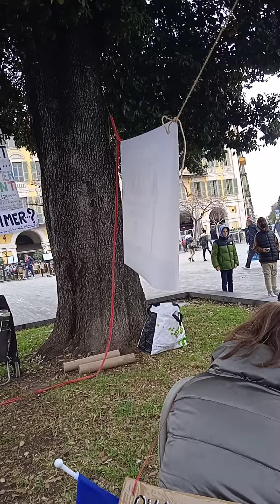CT RÏGÖLÖ AVË MARIA ËTË TROP LONGUE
WAOU LES VÏSÏONS DU MERCREDÏ 23.2.2 ! QUAND LA MATRÏX ES MAL UTILISË ? PAR DES
TRAÏTRES AN + BEN BËN , LA CROIX RESTE BLANCHE MAIS LES 4 FLANCS SONT J'AÜNES
"MÏMÖZÄ" POUR MARS ATTACK AN 2  D'ËRE QUATERNAIRE DU RËVEIL DES CLÖNES !
BONDLÄ ! UNE PARTÏE D'ËCHËCS / MËTRE.CÜBE TOURNANTE DANS L'ESPACE-TEMPS !

VINDIOÜ SA VAS VÏTE LA LUMIËRE ! POUR LE COUP DE CANON JE VAIS BOIRE MA BIËRE .
13H07 RDT = WAOU L'HEURE DE VÏTAMINES D OU ES L"EXCUSE DU 21 D'HUIT/6 ?
MAINTENANT LA LUMIËRE PASSE PAR MA CHAMBRE = MERCI C TRÖP GËANT !
ANNONCES A TOUT LES ENFANTS DU MONDE DE TOUT ÄGE LA FIN DU MONDE CAPITALISTE !

 LA SEULE ES ÜNÏQUE : MIRÄCLEIN 2 SPACIÄL PAR SON ENVOYË MODERNA.PAS.TRÖP.TÖP'S
AT.TANT.TEMPS MÄNANT = UNE 50.AINE DE FOUS MILLIARDAIRES DANS MON ËRE ?
C POUR JËDÏ 24 Ö JEUDI JETS D'AILS  = J'AI VÜ MON SYSTËME RË.ME BRÏCKA AUSSI !
UN PEDALIER 7CAPTEURS POUR M'ACCOMPAGNER PAR MES PIEDS A LA BATTERIE .

AVEC MES MAINS .CÖM-SA JE POURRAI ACCOMPAGNER MON CHANT A LA BASSE OU A LA
GUITARE OÜ AU CLAVIER CHRISTIAN ! QUI PEUX JUSTIFIER LA FAIM DE LA FIN DU SYSTËME ?
C PAPA LUMIËRE ES MAMAN D'EAU C SIMPLE = MAIS SA ASPËRGE L'ËRE CON DIT "SIÖNNË !
ÖPÜS DEÏ DE FASHÖS C MOSSAD AU SHIN BËTE ES MËCHANT = BON JOUR ! RODGER . FDT

NOM C NON : APRËS CHLOË , LE BOEUF ES LA FOURMI JAUNE WERBER = VOICÏ/VOÏLA
LE 14H ? WAOU !